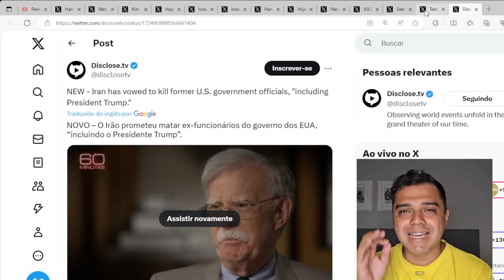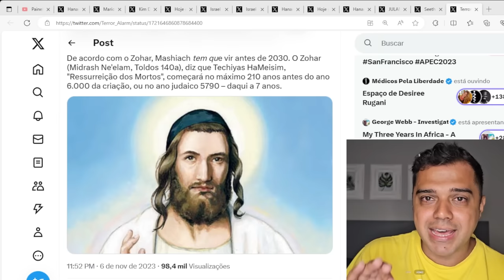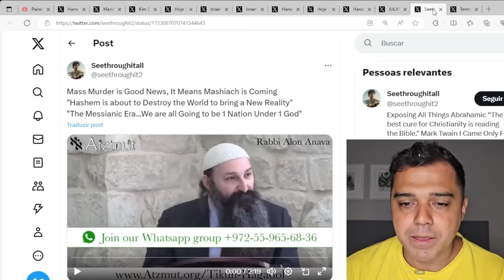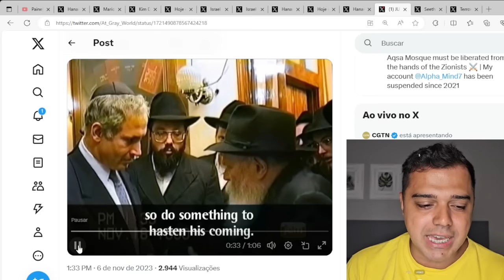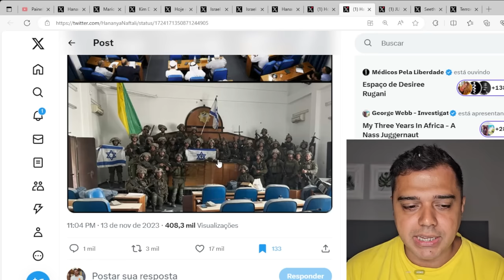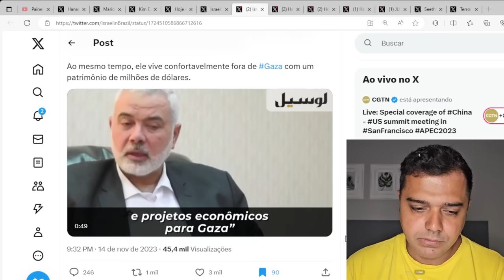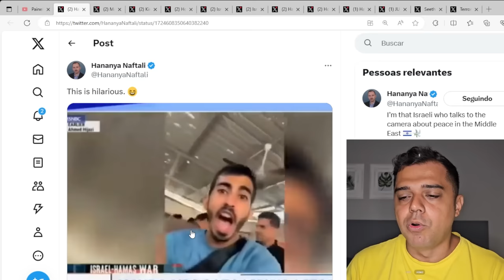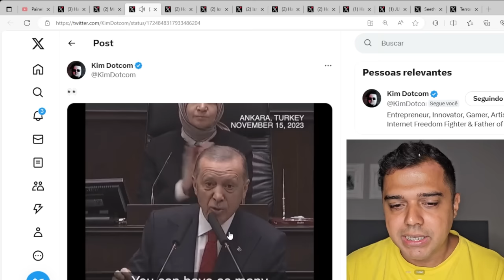"ACABOU"! ISRAEL DOMINA GAZA | MESSIAS JUDEU EM 2024? | Renato Barros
🔗 Aprenda a Trabalhar em Casa HOJE! 👉 Clique

Hoje vamos explorar os temas Messias Judeu, Gaza e as profecias. 🌌

📱 Conecte-se Comigo 📱